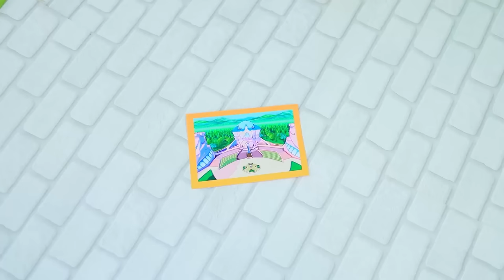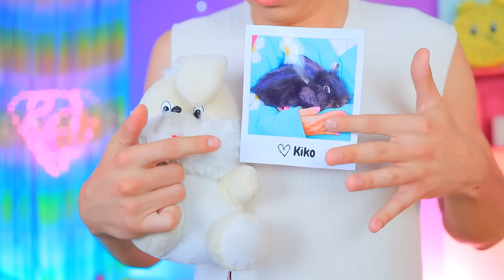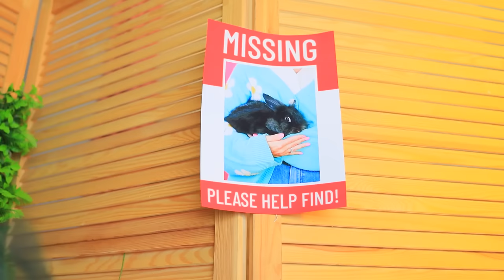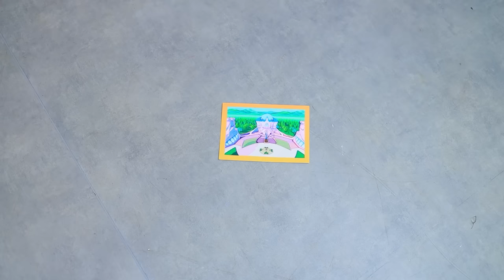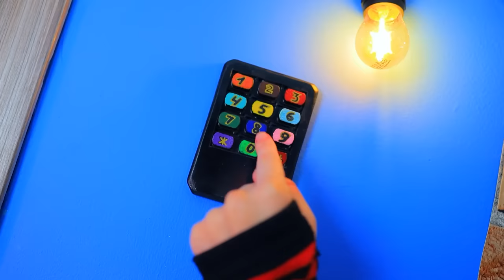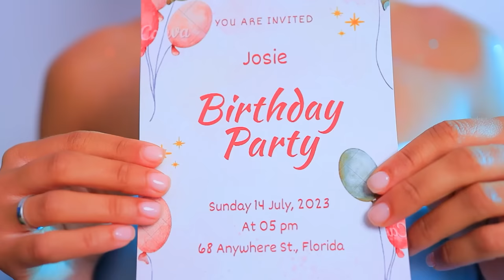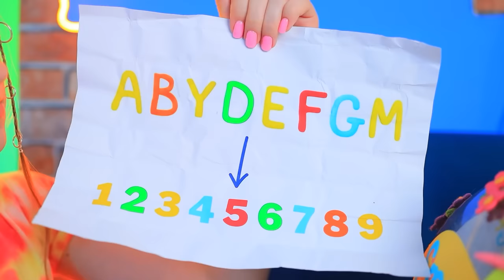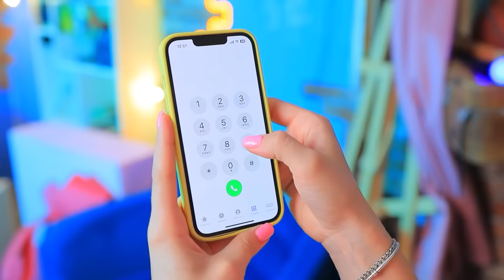Extreme Makeover From Nerd to Fairy! Winx Club in Real Life!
Do you think there are Winx Club in real life? We are sure yes! And for you to believe this, let’s see extreme makeover from nerd to fairy!